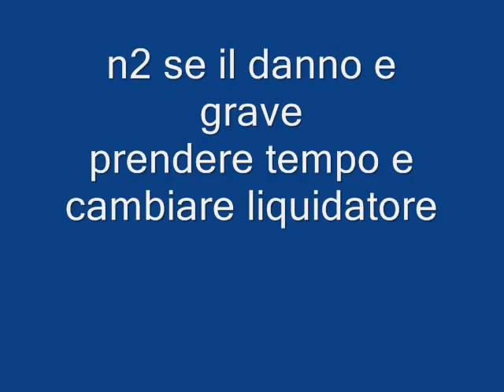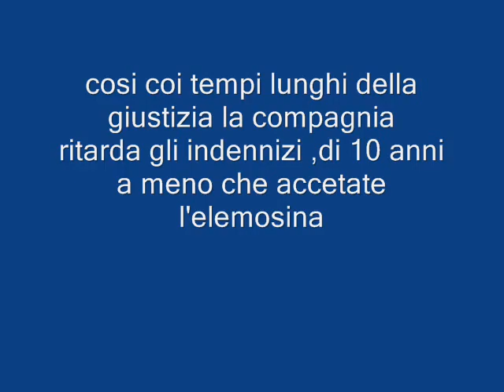regole per liquidatori assicurazioni generali che scandalo wmv YouTube